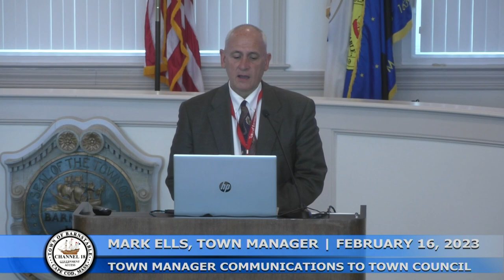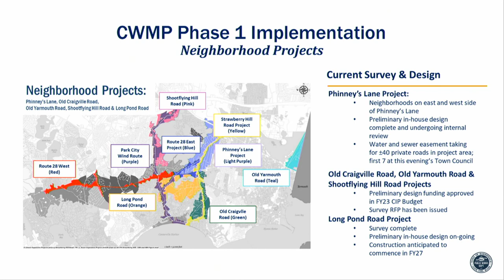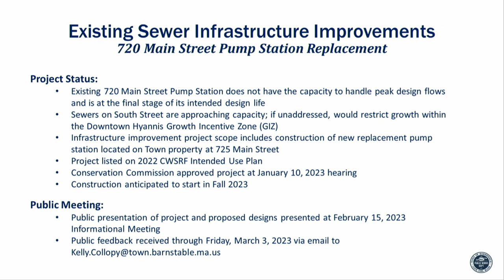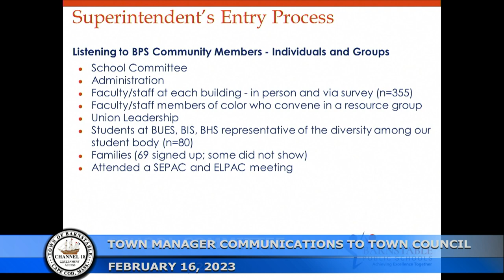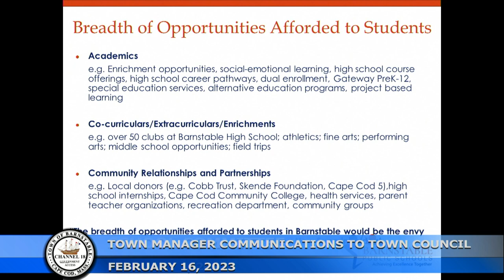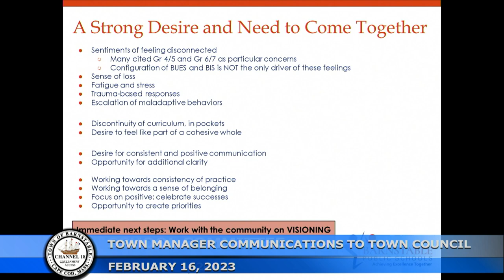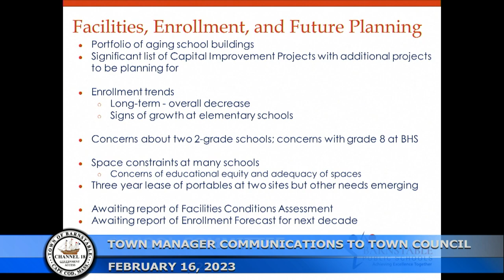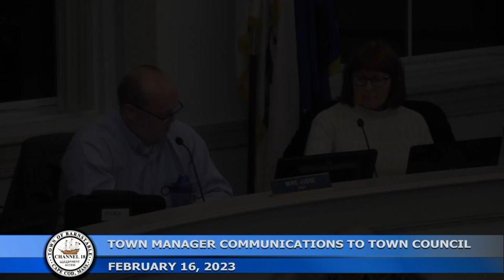Town Manager Communications to Town Council 02-16-2023